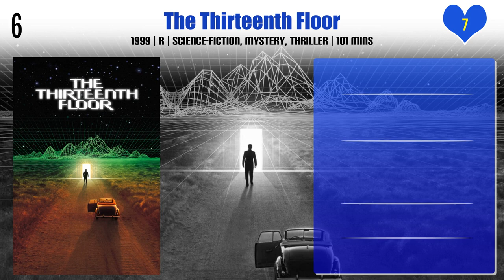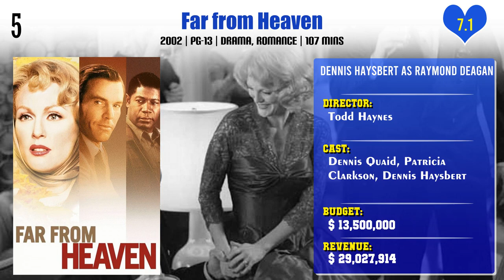Dennis Haysbert Top 10 Movies | Best 10 Movie of Dennis Haysbert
Top 10 Movies of Dennis Haysbert

Find the list of movies by Dennis Haysbert you can find more information, movie trailers, posters, reviews, youtube links in below link.

Pl. Comment down your favorite movie of Dennis Haysbert